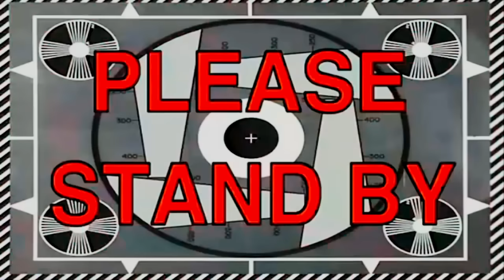😍 Uciekam z WERKĄ AFERKĄ przed WIELKĄ głową PSA !!!! 🥳Doge Head Escape Roblox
Dziś kolejny odcinek z Robloxa!❤️

💌 Adres do Waszych paczek i listów:
Klaudia Bożykowska
Filia Urzędu Pocztowego Koszalin 1
Skrytka Pocztowa 3
ul. Zwycięstwa 297
75-684 Koszalin